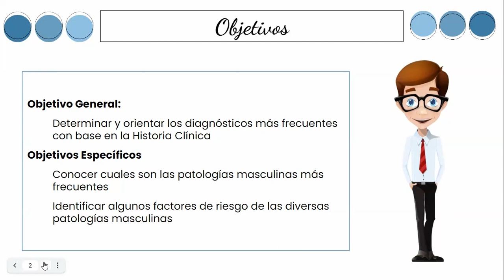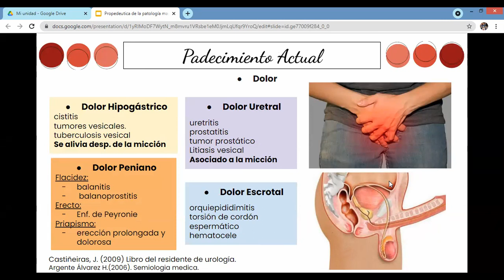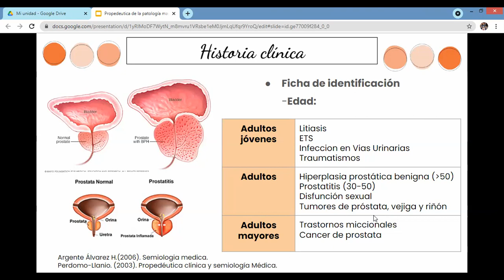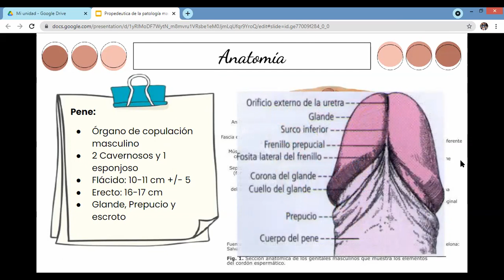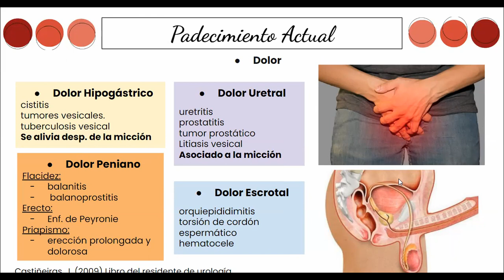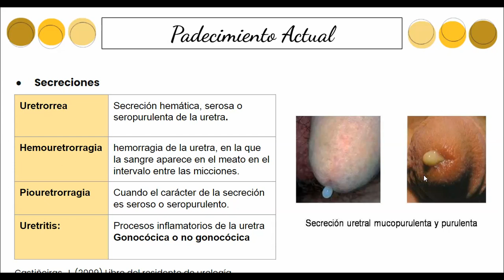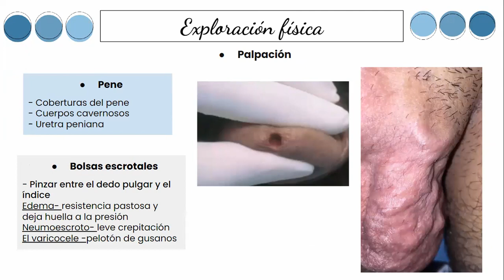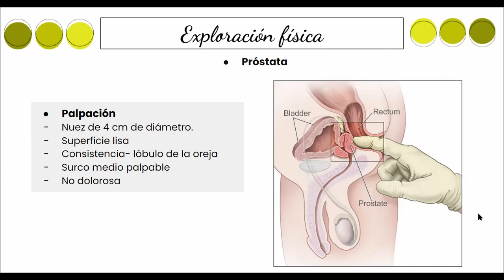PROPEDEÚTICA DE LA PATOLOGÍA MASCULINA